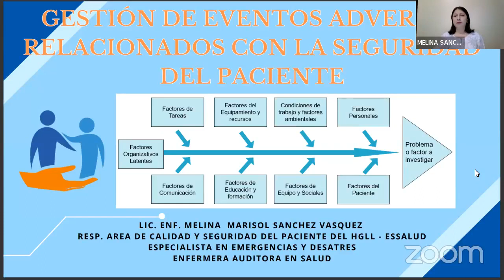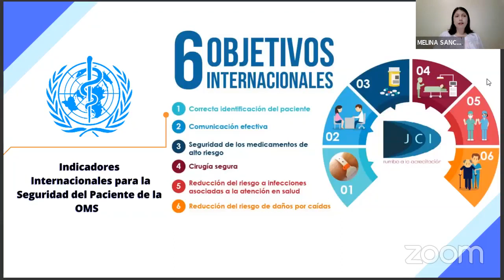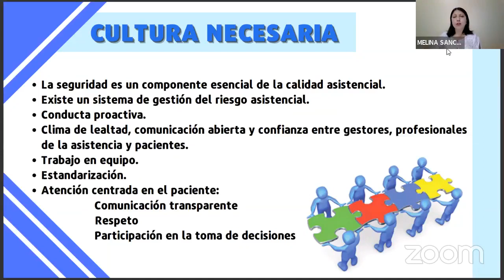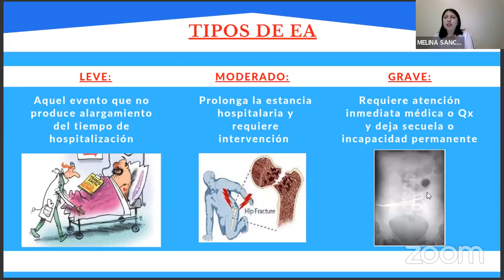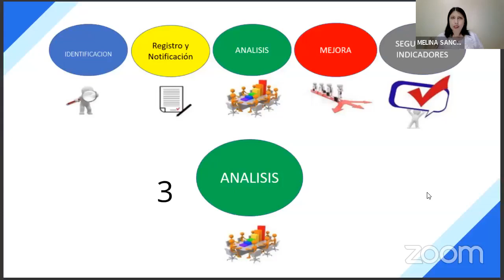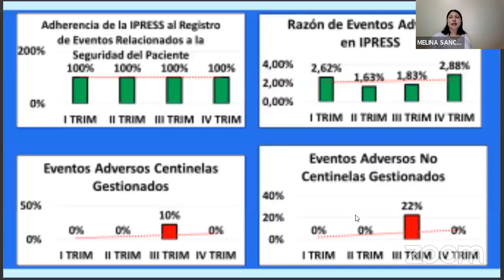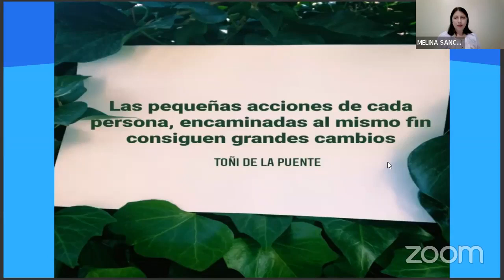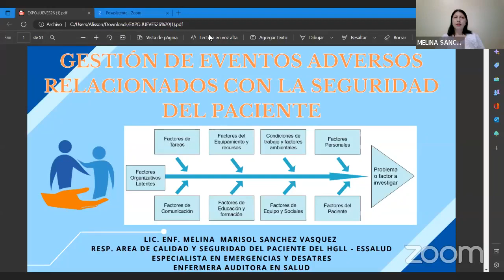GESTIÓN DE EVENTOS ADVERSOS RELACIONADOS CON LA SEGURIDAD DEL PACIENTE / 4° Jueves Turquesa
EL CONSEJO REGIONAL XXIV LIMA PROVINCIAS DEL COLEGIO DE ENFERMEROS DEL PERÚ
PRESENTA:
04° CONVERSATORIO "JUEVES TURQUESA - 2023"
Tema: "Gestión de eventos adversos relacionados con la seguridad del paciente"
PONENTE: Lic. Melina Marisol Sánchez Vásquez
Enf. Responsable del Área de Calidad y Seguridad del paciente - Hospital Gustavo Lanatta Luján Huacho